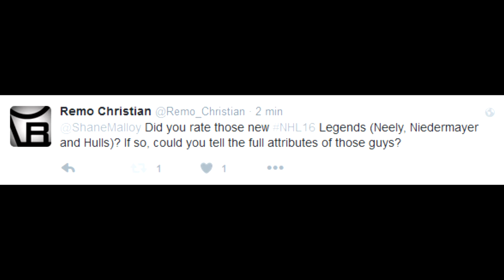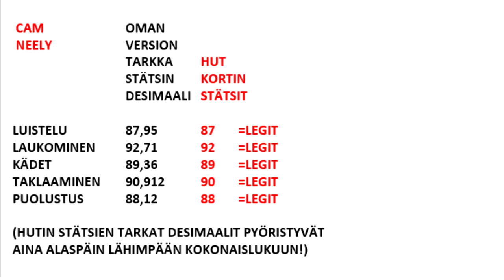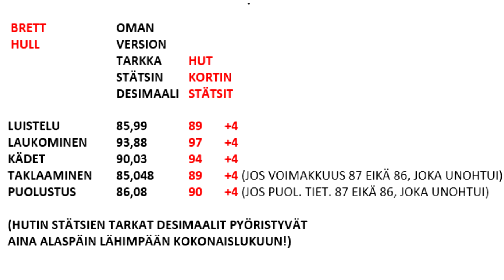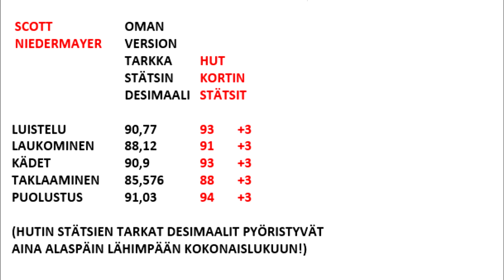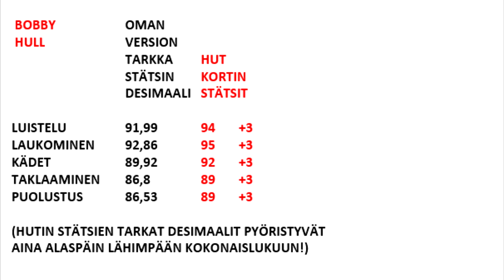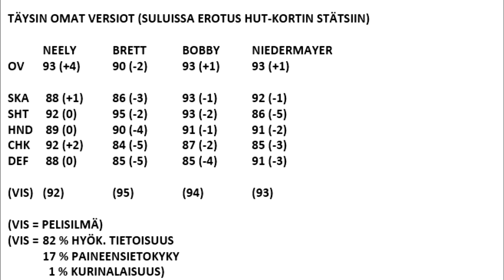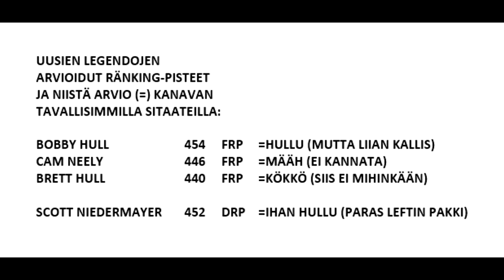NHL 16 HUT: Uusien legendojen analyysi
Havainnollistus siitä, kuinka laajamittaisen videon voi vääntää vain neljästä legendasta.. uskokaa, mitä haluatte. Lisäsin vielä arvioidut ränking-pisteet videon loppun, kun en muulta hypeltäni ehtinyt niitä kertoa. Shane Malloy vastasi twiittiini, että hän ei arvostellutkaan näitä pelaajia.. "Remo, I did not rate those guys, Sorry"

Kun ei sitä Brettiä ollut myynnissä niin en tiennyt sen oikeaa pituutta, joka sitten olikin se 180, eli korjatkaa Brettille yksi piste lisää siitä hyvästä. Kolmen muun pelaajat fyysiset mitat oli otettu Wikipediasta, Brett Hullin kuitenkin Hockey-Referencestä.

Otetaan tähän nyt nämä ränking-pisteet koostettuina, en anna desimaaleja, koska nämä ovat vain arvioita:
Bobby Hull n. 453 FRP, jos -3 suhteessa HUT-korttiin
Brett Hull n. 441 FRP, jos -4 suhteessa HUT-korttiin
Cam Neely n. 446 FRP, jos legit suhteessa HUT-korttiin
Scott Niedermayer n. 451 DRP, jos -3 suhteessa HUT-korttiin.